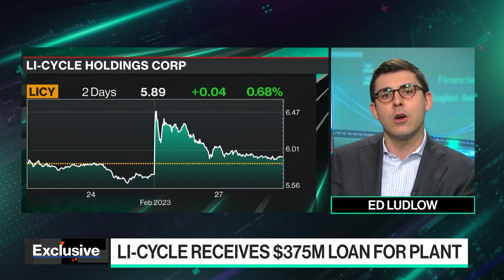Li-Cycle Gets $375M Loan for NY Battery-Recycling Plant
Li-Cycle Co-Founder & CEO Ajay Kochhar joins Caroline Hyde and Ed Ludlow to discuss how a US subsidiary of the recycler of lithium-ion batteries snatched a $375 million loan offer from the Biden administration.